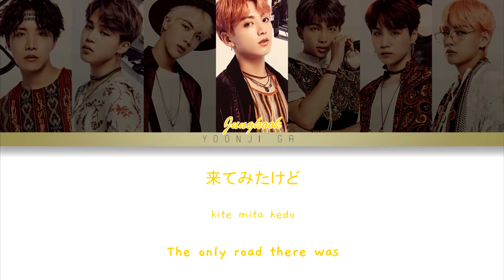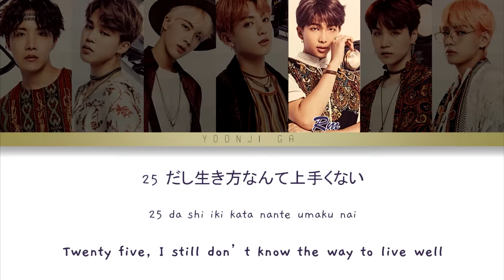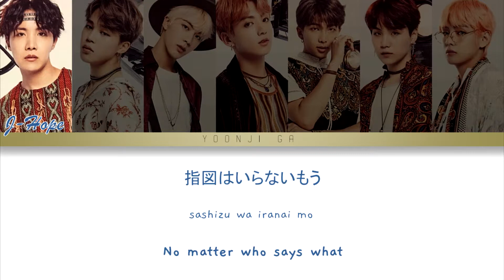BTS (防弾少年団) - Airplane pt.2 JAPANESE Ver. Lyrics [Color Coded Kan/Rom/Eng]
BTS (방탄소년단) (防弾少年団) - AIRPLANE PT.2 JAPANESE VERSION LYRICS [COLOR CODED KAN/ROM/ENG]

✨Group: BTS (방탄소년단) (防弾少年団)
✨Song: Airplane pt.2 Japanese ver.
✨Album: Fake Love/Airplane pt.2
✨Released: 2018
✨Language: Japanese
✨Members: RM, Jin, Suga, J-Hope, Jimin, V, Jungkook

🌸Color Coding: yoonji ga
🌸Graphic Design: yoonji ga
🌸Photo Scans: facebook